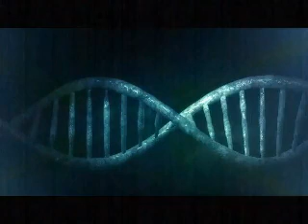H. G. WELLS (EL BACILO ROBADO)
(Imagen de PublicDomainPictures en Pixabay )